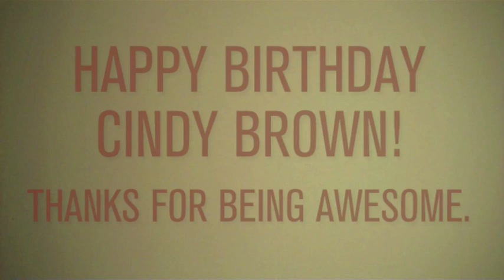Happy Birthday Cindy Brown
Cindy Brown grew up and attended college in Michigan but in 1994 went on vacation in Florida and a year later moved her life down to Tampa Bay. Cindy recently adopted 2 wheaten terriers from a rescue organization, loves to ride her TRIKKE, is a firefighter and paramedic and works part-time in the ER of a local hospital. Cindy loves to bowl, hang out with her best friends Beth and Alan Sliverberg and can always be found doing something active. You can find Cindy on Facebook and Twitter and we encourage you to wish her a happy birthday today.

We can't thank you enough for being such a valued community member Cindy, and we love your life motto: "I'm too blessed to be stressed".